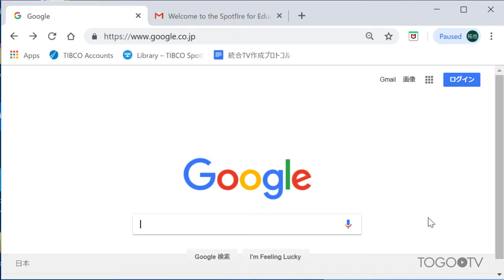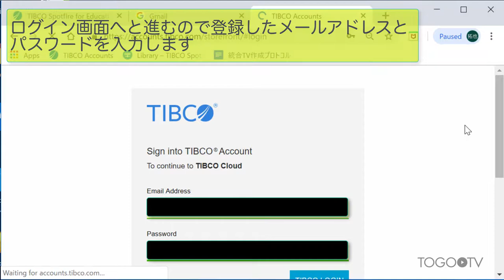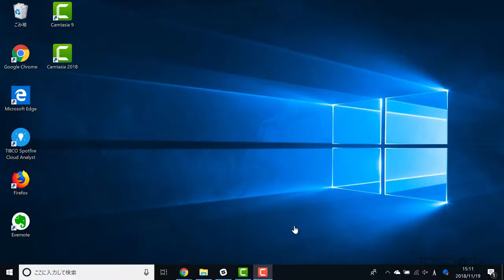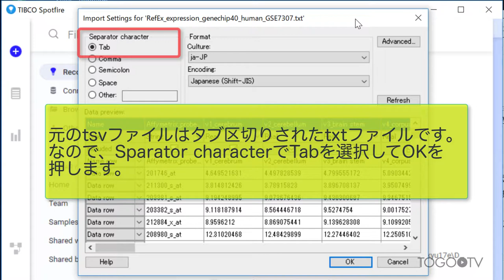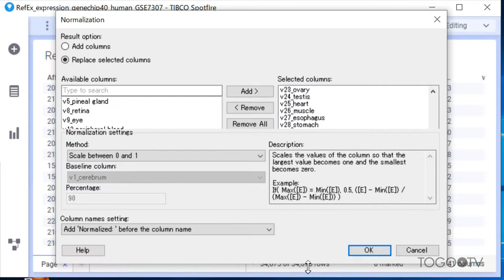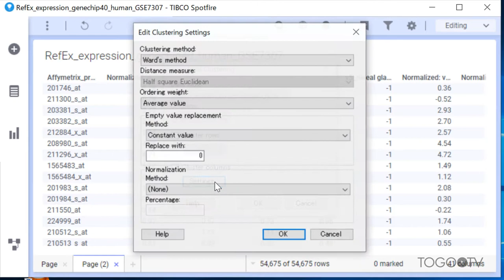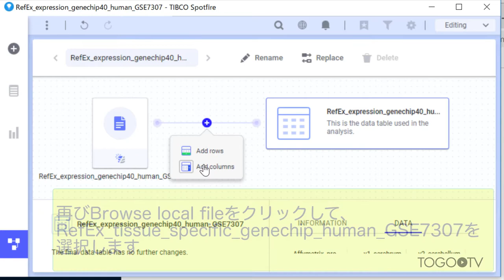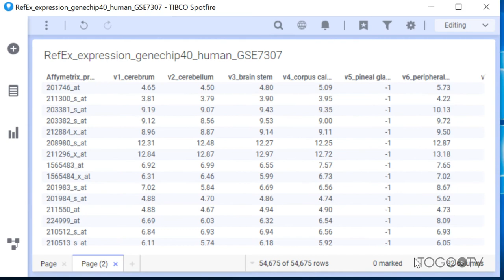Spotfireを用いた公共マイクロアレイデータとローカルなデータの統合 2019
TIBCO Spotfireは、Windows環境で利用できるデータ可視化・解析ソフトウェアです。ドラッグアンドドロップなどの簡単な操作で大量のデータから表やグラフを素早く作成し解析できることが特長です。今回は、このTIBCO Spotfireのデスクトップ版を導入する方法から、続いてマイクロアレイデータ解析の一事例(公共データベースから取得したマイクロアレイデータに自分の実験のデータを追加した上で、それらのデータを正規化(Normalize)し、階層的クラスタリング(Hierarchical clustering)を行う)を示しながら基本的な操作方法を紹介します。
今回は発現データの例として、遺伝子発現解析の基準となるデータを閲覧できるRefExで提供されているGSE7307の処理済みデータと、同じくRefExから提供されているGSE7307の組織特異的発現データを用い、公共データと自分の実験データに見立てています。

1. Spotfire Educationへの登録 (0:10)
2. デスクトップ版Spotfire Cloudのダウンロードと起動 (2:03)
3. マイクロアレイデータの正規化 (3:44)
4. マイクロアレイデータの階層的クラスタリング (6:35)
5. Spotfireを使ったデータの統合 (7:43)